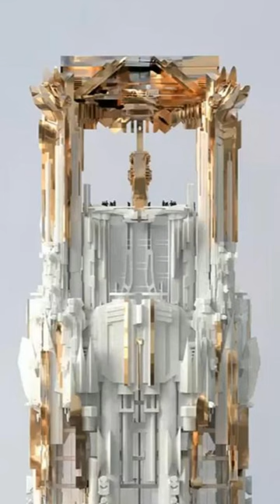Mark Foster Gage, Architect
In the world of contemporary architecture, Mark Foster Gage is a name that resonates with innovation, pushing the boundaries of what is possible in design. With a portfolio that combines intricate aesthetics and cutting-edge technology, Gage has carved out a niche for himself in the field of architecture that is both thought-provoking and awe-inspiring.

"Architecture is not just about shelter; it's about creating spaces that inspire, provoke, and challenge our perceptions," Mark Foster Gage once remarked, encapsulating his design philosophy. His approach to architecture is a fusion of art, technology, and a deep appreciation for the power of architectural expression.

Gage's work often defies convention, challenging traditional notions of what buildings should look like. He believes that architecture should engage with its surroundings and provoke a response. "Buildings can be a form of cultural commentary," he says. "They can reflect the values and aspirations of a society."

One of the hallmarks of Mark Foster Gage's architectural designs is his innovative use of materials and technology. He is not content with the status quo; instead, he seeks out new materials and methods to push the envelope of design. "Technology is a tool that can expand the possibilities of architecture," Gage asserts. His willingness to embrace new technologies is evident in his projects, where he incorporates advanced materials and digital fabrication techniques.

Gage's architectural creations are known for their intricate and visually striking facades. He has a penchant for designing buildings that challenge our perception of what is possible in terms of ornamentation and detail. "Ornamentation is not a dirty word in architecture," he proclaims. "It can be a source of beauty and complexity."

One of his notable projects, the "Ephemeral Museum of Fashion," is a testament to this belief. The building's facade is adorned with a mesmerizing, 3D-printed lace-like structure that seems to defy gravity. It is a visual spectacle that challenges the conventional notion of what a museum should look like and serves as a thought-provoking commentary on the intersection of fashion and architecture.

Gage's design philosophy also emphasizes the importance of context and site-specificity. He believes that a building should respond to its surroundings and engage with the environment. "Architecture should be in dialogue with its context," he asserts. This approach is evident in his design for a residential tower in New York City, where the facade is inspired by the movement of the nearby East River, creating a dynamic and fluid aesthetic that reflects the energy of the city.

Mark Foster Gage's work is not limited to just theoretical designs; he has also made his mark in the realm of education. He is a respected educator, teaching architecture at Yale University, where he inspires the next generation of architects to think creatively and critically. "Education is about fostering a spirit of inquiry and exploration," he says, emphasizing the importance of nurturing young architects' creativity and curiosity.

In conclusion, Mark Foster Gage is an architect who pushes the boundaries of architectural expression. His designs are a testament to his belief that architecture should be provocative, innovative, and engaging. Through his use of advanced materials, technology, and a deep understanding of context, he creates buildings that challenge our perceptions and invite us to rethink the possibilities of architectural design. As he continues to inspire both students and the architectural community alike, Mark Foster Gage's impact on the field is sure to be felt for years to come.